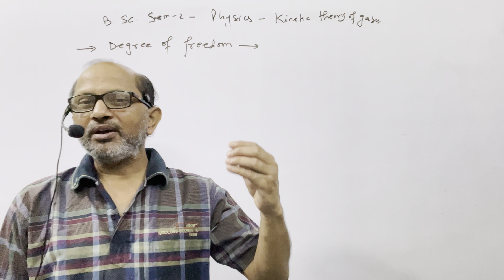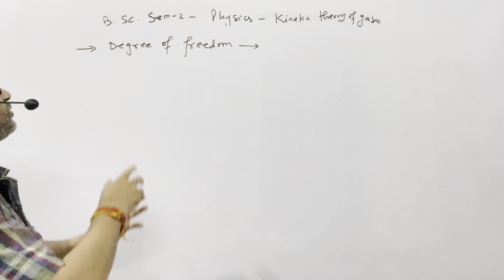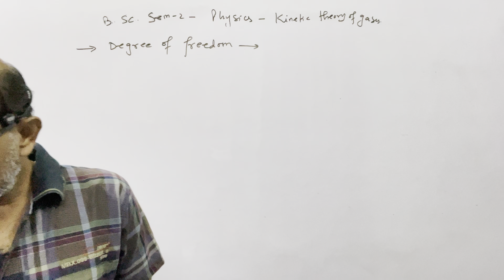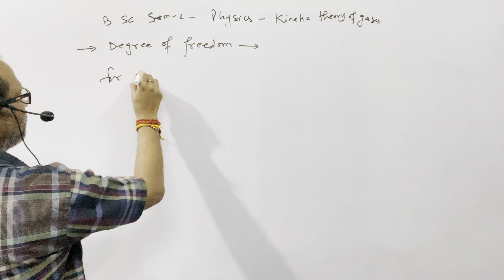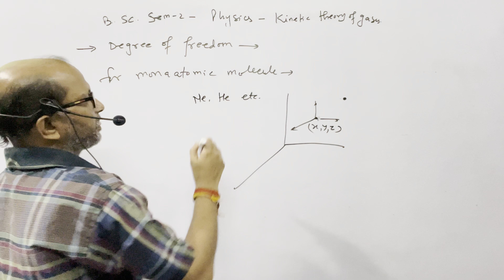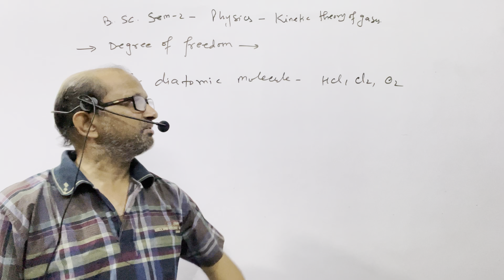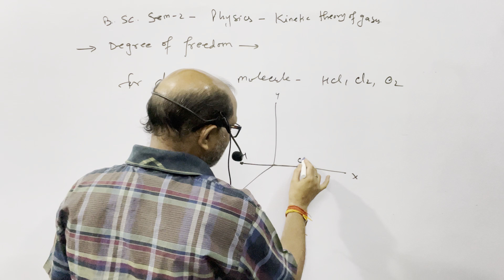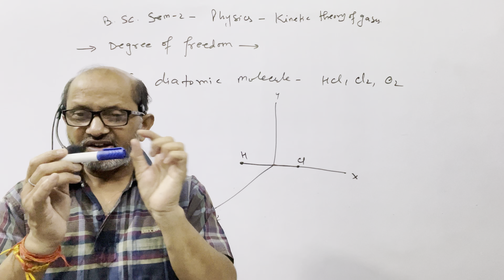B.SC.SEM-2;Kinetic Theory of gases.”Degree of Freedom ”.BY—A.Prakash.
B.SC.SEM-2;Kinetic Theory of gases.”Degree of Freedom ”.@AtmaAcademy

In this video I have explained " Degree of freedom ”.
This topic is from the physics book of B. SC.SEM 2, Kinetic theory of gases.

B.SC.SEM-2;Kinetic Theory of gases.”Degree of Freedom ”.